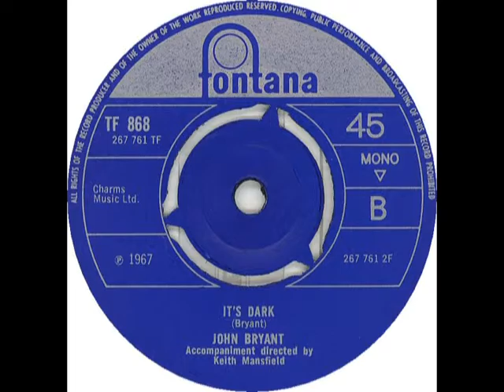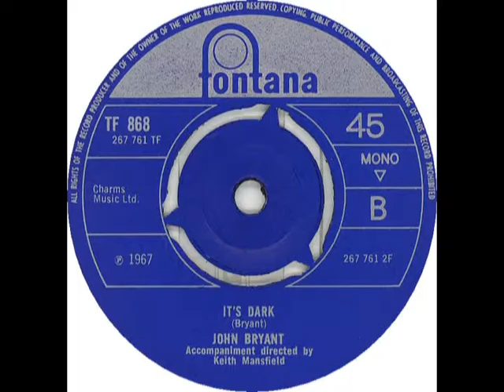JOHN BRYANT - It's Dark - FONTANA TF 868 - UK 1967 Hypnotic Folk in Psych Pop style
HQ from UK 45 ~~ Interesting B side that's had some keen prices paid if it's a rare one. Appeals to Psych Pop & Folk Singer-Songwriter styles with some fine 'dark' lyrics. ~~ Still sounds good 1 year on, not all of our tracks keep the interest. A side is "A Million Miles Away" is a very obscure softer folk pop ballad, if not our bag. Explains why it's rare. Someone must have bought it as ours has no Promo messy stuff.